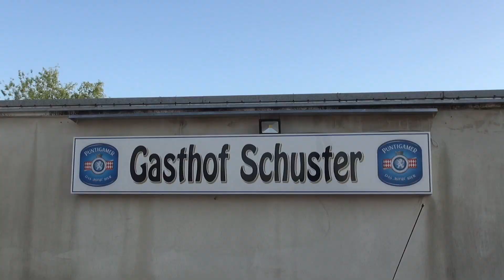Sänger u. Musikantenstammtisch beim Gh. Schuster ---- 5.5.2023 --- 3.Teil.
Das  waren  die  3  Ausschnitte.